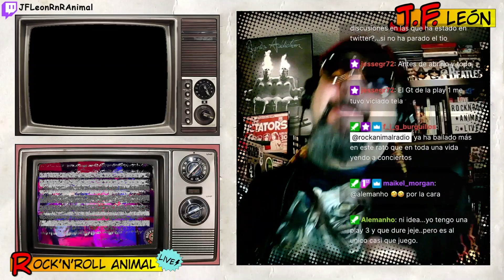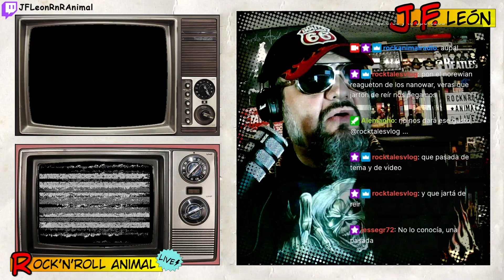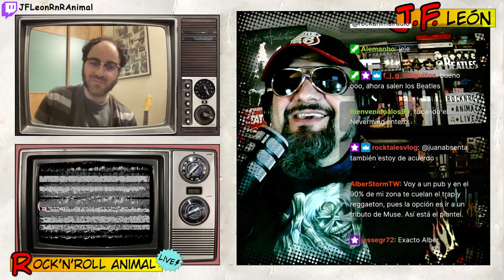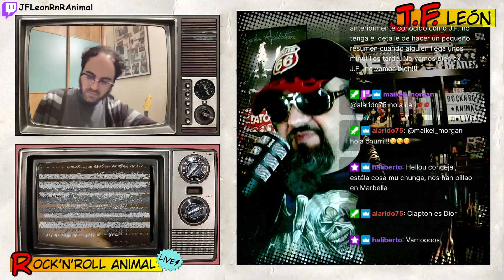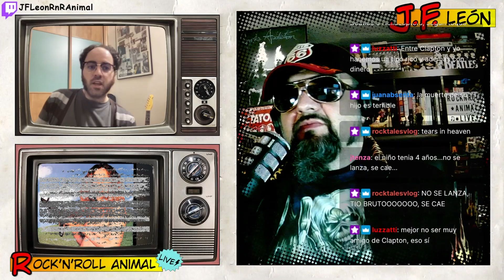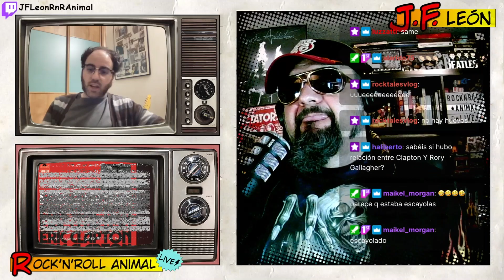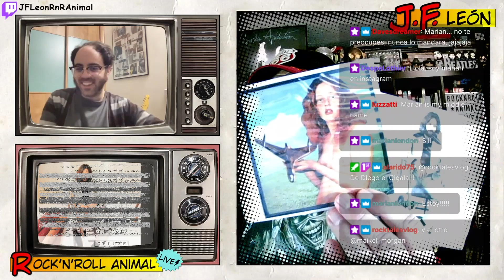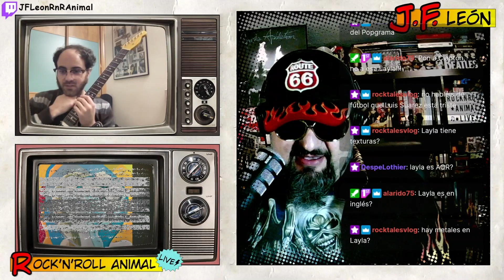Rock'n'Roll Animal Live 221204 Especial Eric Clapton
El 4 de diciembre de 2022 convoqué a Moses Rubin para hablar de uno de sus guitarristas favoritos, Eric Clapton; pero nos centramos en una etapa muy concreta: desde que Cream se disolvieron hasta los conciertos en el Rainbow de 1973, que supusieron el retorno tras su bajada a los infiernos... Blind Faith, Delaney And Bonnie, Derek And The Dominos y su debut en solitario, así como sus colaboraciones con John Lennon, George Harrison, Pete Townshend, Steve Winwood...

Os invitamos a disfrutar de nuestra charla...

Paz, amor y rock'n'roll.

JF

PD: Os esperamos en Twitch.tv/RockAnimalRadio (generalmente) los lunes a partir de las 19:00

PD2: Podéis apoyarnos con una suscripción a Twitch (gratuita si tienes Amazon Prime) o bien directamente en Patreon (Patreon.com/jfleon) o a través de PayPal , además así tendrás acceso a Top Ten, un podcast creado exclusivamente para mecenas y suscriptores... ¡GRACIAS!

encontrarás nuestra tienda virtual, con camisetas, totebags, mascarillas y demás mandangas.